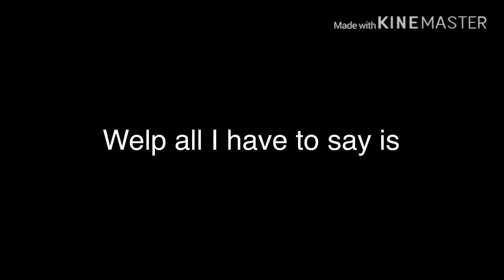Locked in a Room With my BF For 24 hours | Gacha Life Challenge | First Gacha challenge gone wrong?!